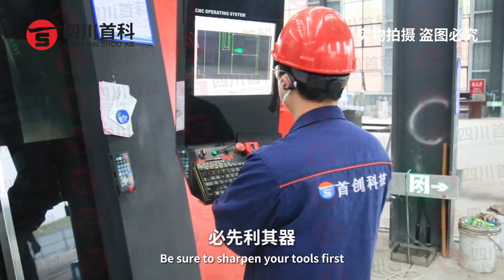Win with "devices" and equipment | Drying equipment | Drying experts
The process flow can be customized according to customer requirements.
If you want to know more about fruit, vegetable, or herb-related equipment, please contact or consult Alice: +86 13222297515 (WhatsApp/WeChat)